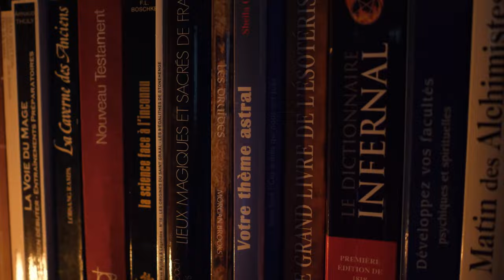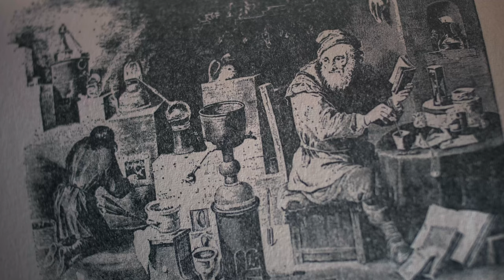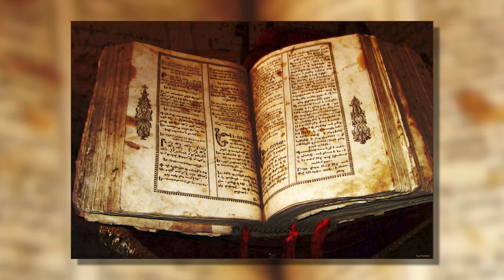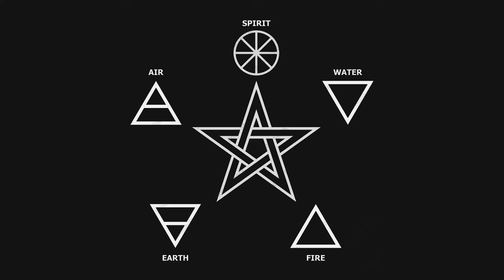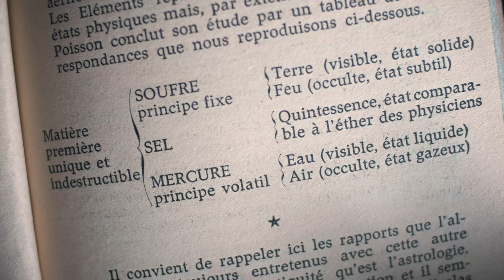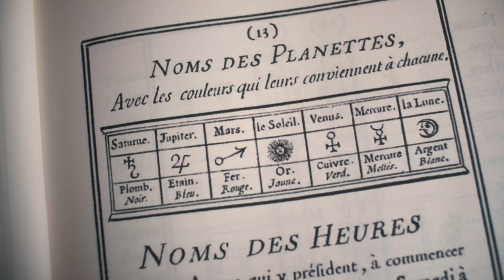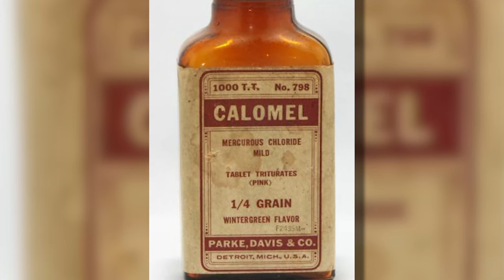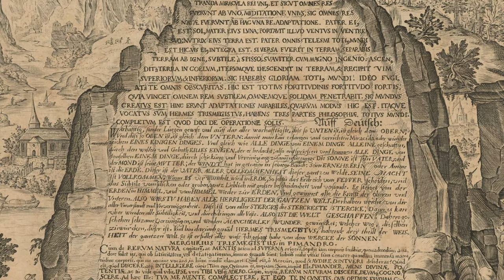Alchimie : La quête de l'immortalité et de la transmutation des métaux - ESO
Une vidéo bien complexe sur un sujet passionnant !